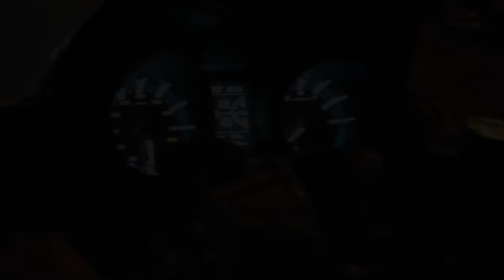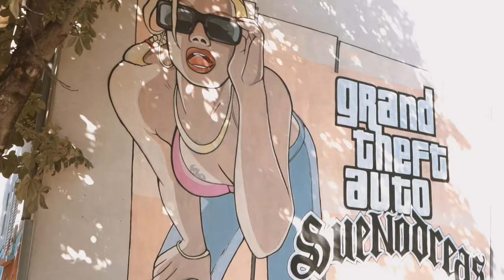Marzano - TMAX (Official Video)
Video: From Nothing
Picture: Framebyframe
Tmax : AuMaxEnTmax Ginevra

© Label independente:   MrZLabel